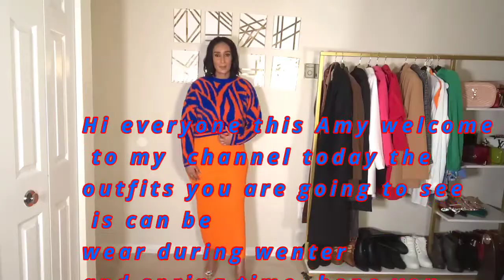winter to spring styling different colors outfits በክረምት እና ከክረምት በሃላ መለበስ የሚችል አለባበስ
Welcome to my channel I am Amy every week I post new videos it's about art and fashion and DIYs if like my blog please do subscribe to my channel Thank you for watching much love ❤️